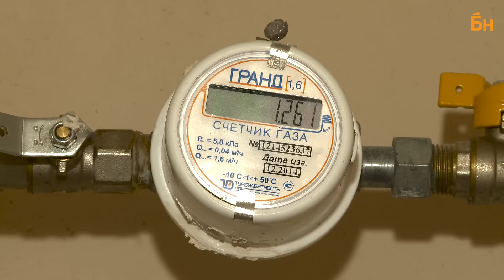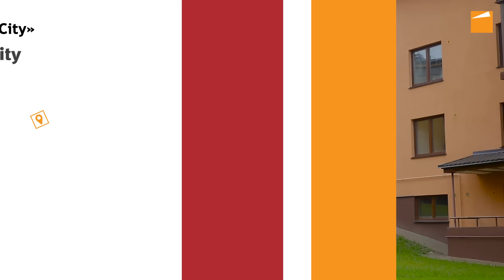ЖК «Mistola Hills» (Жилой комплекс Мистола Хиллс)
Mistola Hills – коттеджный поселок, в котором приобрести квартиры хотят многие горожане. Деревня Мистолово расположена на удалении от города, правда, это не далекая периферия. Сегодня в деревне прекрасная экологическая обстановка. Жилой комплекс разместился на живописной холмистой местности всего лишь в 7 км от Петербурга. Около коттеджного поселка идет Новоприозерское шоссе. Двигаясь по трассе, всего лишь через 5 км вы попадете на кольцевую дорогу. До станции метро «Парнас» добраться можно на маршрутном такси.

Среди новых домов не будет высоких зданий. Каждый дом в проекте – исключительно коттеджного типа. Высота строений – три-четыре этажа. Квартиры отличаются современной удобной планировкой. Над проектом работали не только российские, но и финские архитекторы. Стоит сказать, что в ЖК предусмотрено несколько паркингов, делаются спортивные и детские площадки, строится детсад. В микрорайоне семь улиц – это тянет на небольшой город.